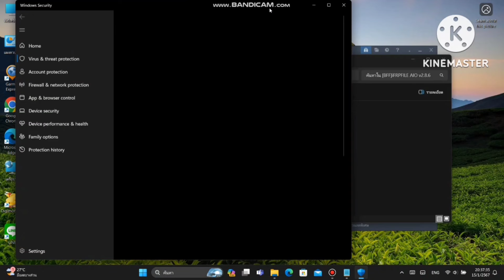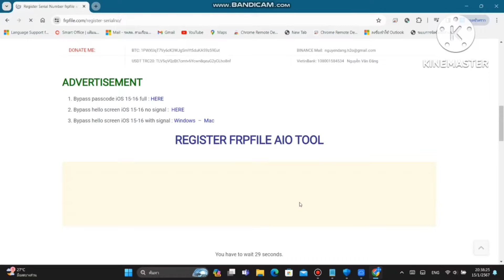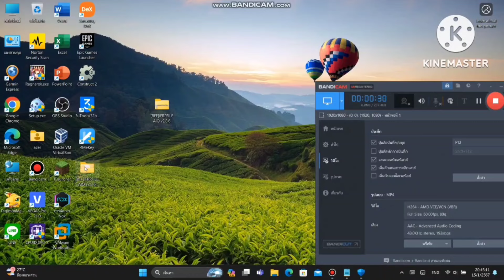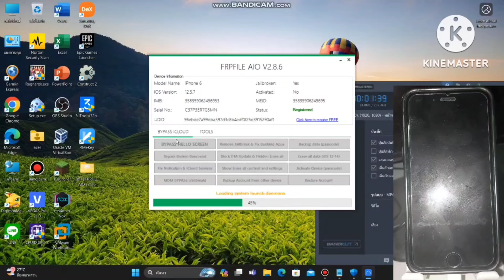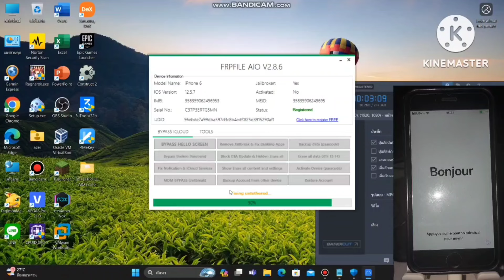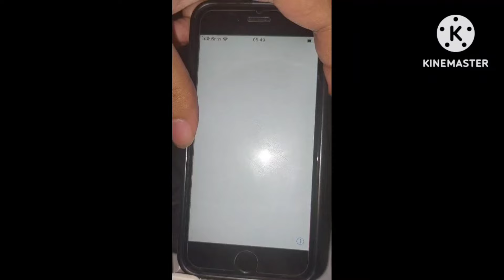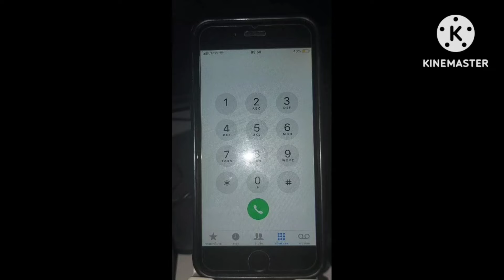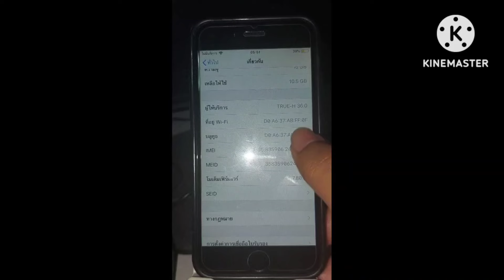วิธีปลดล็อก ICloud รุ่น IPhone 6 (Updated ล่าสุดต้นปี 2024)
วิธีนี้ทำแล้วใช้ได้เฉพาะ Wifi เท่านั้นนะครับ
ไม่สามารถใส่ซิมได้ครับ

และที่สำคํญ ก่อนทำขั้นตอนนี้ ต้อง Jailbreak เครื่องก่อนนะครับ

Link โปรแกรมในการปลดล็อก ICloud

1.สายชาร์จที่สามารถถ่ายโอนข้อมูลได้
(แต่ต้องได้มาตรฐาน)
2.คอมพิวเตอร์ 1 เครื่อง